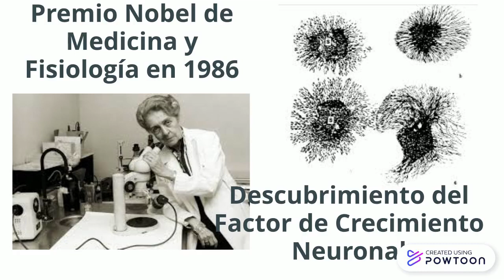Rita Levi Montalcini